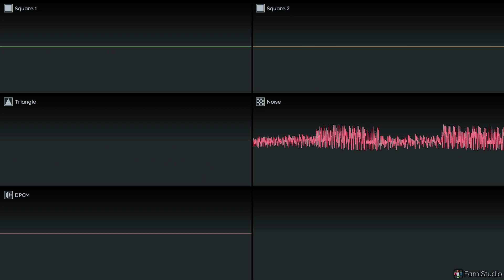Theme from Lupin III (Natsume style) (full version) [2A03]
Celebrating 46 years of Lupin the 3rd Part 2, here's a full version of my Natsume styled Theme from Lupin III arrangement from a while back!